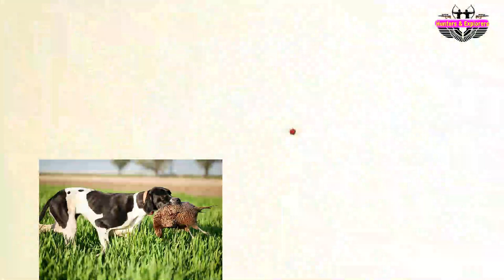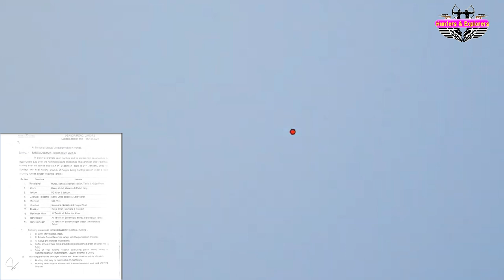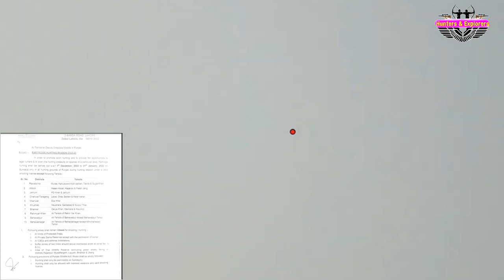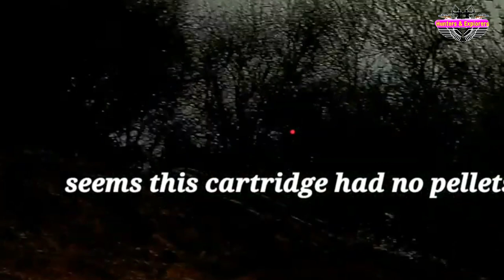Teetar ka Shikar 2022-2023 | Notification of Partridge Hunting in Punjab | Good News for all Hunters